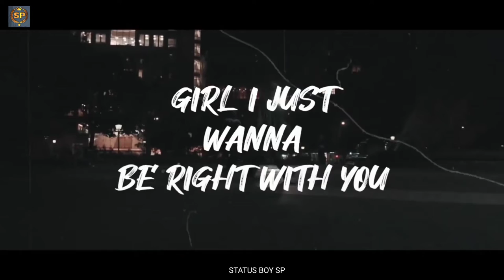Nish-best Status video | Sp status boy